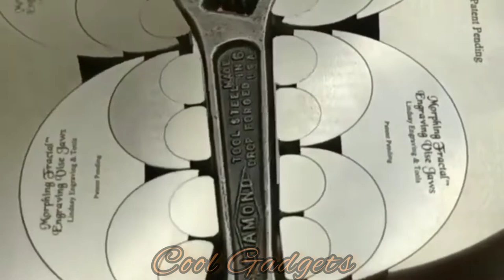New machinery#tool#gadgets#tech#tech lover#tech gadgets#coo gadgets#cool gadgets#amazon#